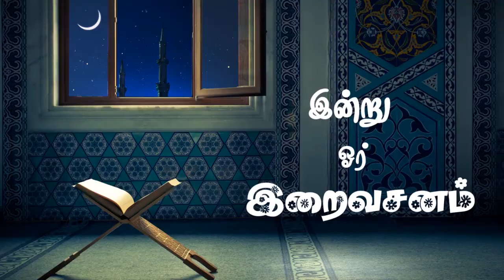கூட்டு துஆ இஸ்லாத்தில் உண்டா?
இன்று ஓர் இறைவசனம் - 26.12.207